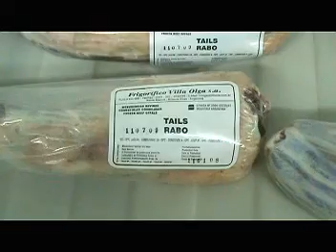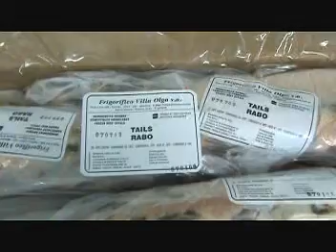Beef tails IWP from villa olga Argentina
This is sample of beef tails IWP from frigorifico villa olga in Argentina. Senasa 2064.